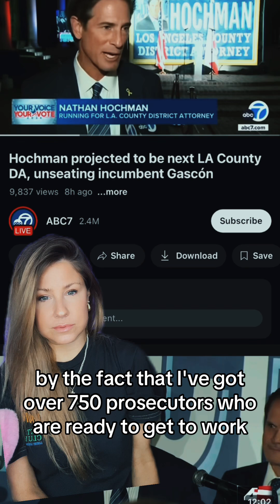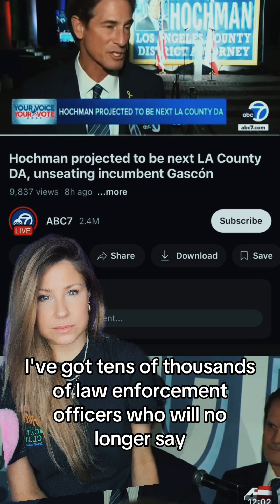Los Angeles WOKE George Gascon OUT!!